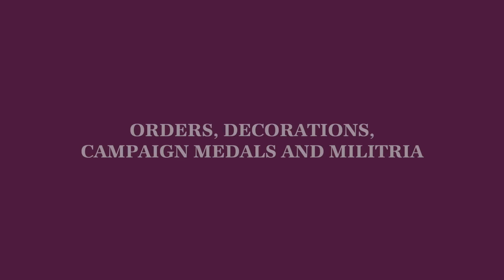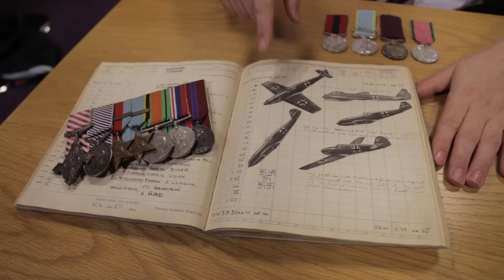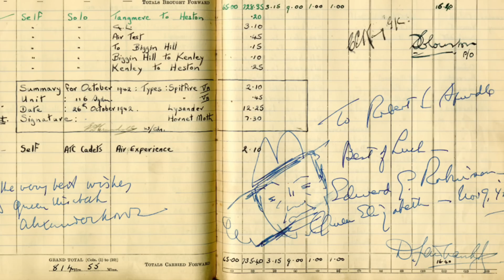SPINK | Orders, Decorations, Campaign Medals and Militaria | 20 November 2014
On 20th November 2014, Spink London will hold its third auction of Orders, Decorations, Campaign Medals & Militaria in 2014.